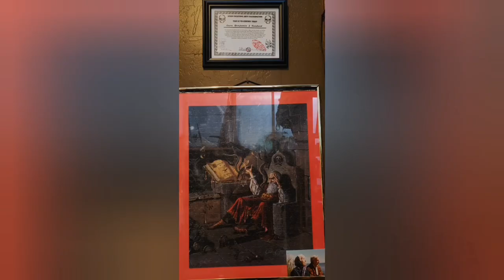Primal Perspective 1- Tracking with Bill Marple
Primal Perspective

In our first episode, we explore the ancient science, art and philosophy of tracking with Bill Marple.

"Primal Perspective" presents a series of conversations with my friends, colleagues and teachers who have unique and valuable perspectives to share with the world. A primal perspective can enhance any practice by exploring how things work and revealing the essential principles, processes and patterns of nature.

Discover more at Primal Lab.

With Ben Sanford from the Primal Lab
Tribal Edge